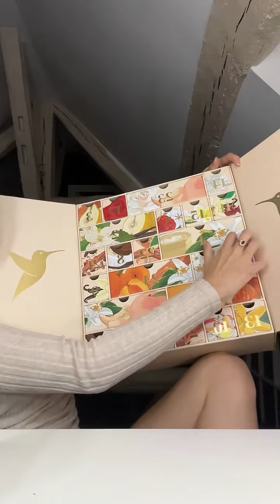One day, one box :) voila les produits de mes calendriers du 4 décembre :) insta : vanilla_bey